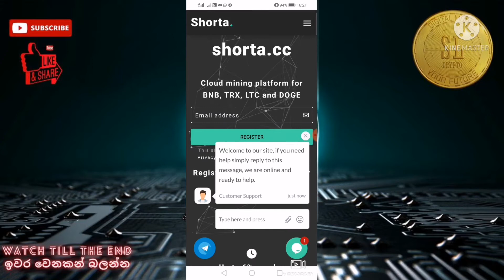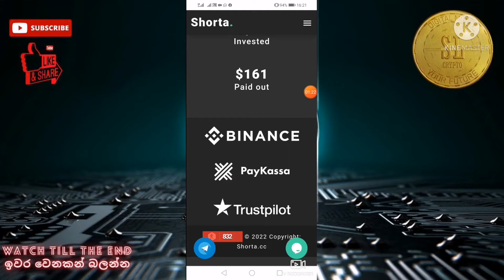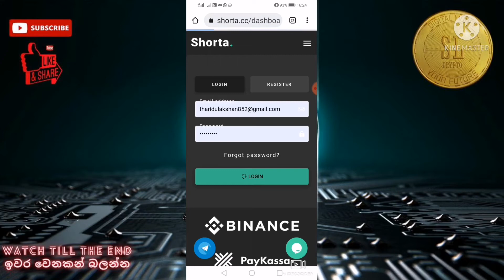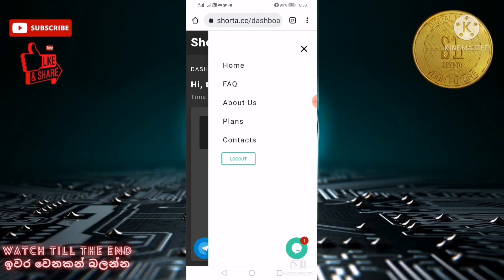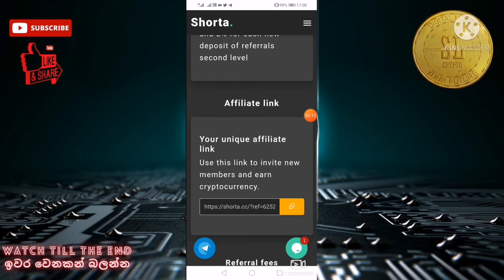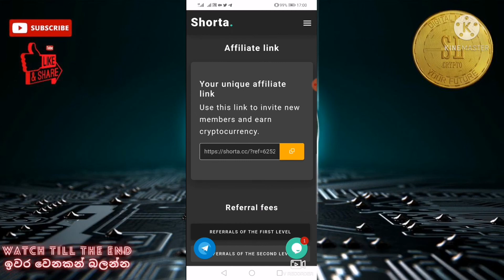How to earn cloud mining shorta.cc cloudmining bounce multicurrency sinhala #2022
💥 Today vedio link -
scam

මගේ යාලුවෝ සියලු දේනාම sl crypto youtube channel එකට ගොඩාක් ආදරයෙන් පිලිගන්නවා 🙏🙏 වීඩියෝ එක දිගටම බලන්න like කරන්න comment කරන්න vedio එක share කරන්න යාලුවන්ට subscribe කරන්න මගේ whatsapp group එකට එකතු වෙන්න අලුත් දේවල් ආපු ගමන් group එකට දානවා ඔයාලා හැමෝටම සුභ අනාගතයක් 😘😘😘😘😘😘😘